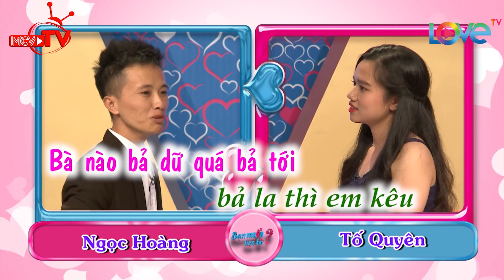Chàng MC nghiêm túc nhất thế kỉ 21 số nhọ HỄ QUEN AI LÀ NGƯỜI ĐÓ LẤY CHỒNG khiến cô gái cười bò 🤣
🎬 NỘI DUNG:
Là một MC - Ca sĩ trẻ năng động có khả năng ăn nói lưu loát thế nhưng Ngọc Hoàng lại bất ngờ run và cứng họng khi bức màn vừa được kéo lên để cùng trò chuyện với cô nàng phó bí thư xinh đẹp Tố Quyên.
Liệu sau những rung động đầy mãnh liệt này cả 2 có đồng ý hẹn hò?

🚩 Theo dõi các thông tin về BẠN MUỐN HẸN HÒ?:
► Playlist “Bạn Muốn Hẹn Hò – Các clip hot nhất”: